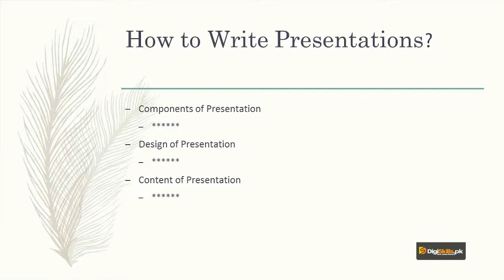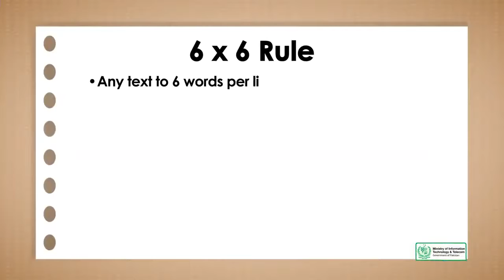Creative Writing in Urdu Hindi by Digi Skills | What are the Components of a Presentation